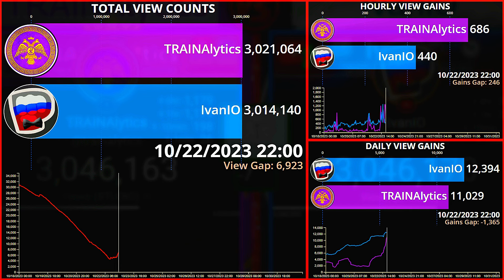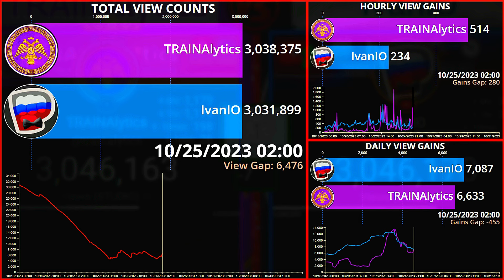TRAINAlytics vs. IvanIO - Biggest VIEW BATTLE in the Stats Community?!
💣 In mid October 2023, @IvanIO_Official began to catch up to me in total video views. I decided to livestream it to attempt to stay in the lead until November 1... watch this video to see how that went!

I'm trying to get to 17.5K by the end of July and your support is greatly appreciated. :)